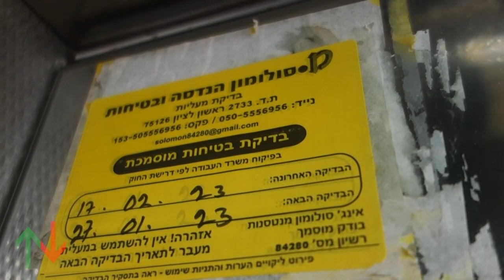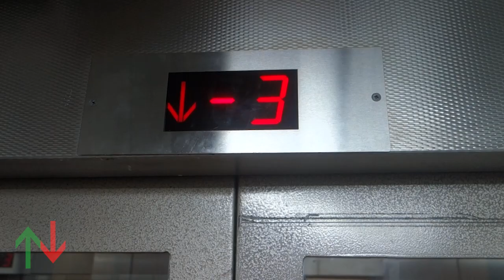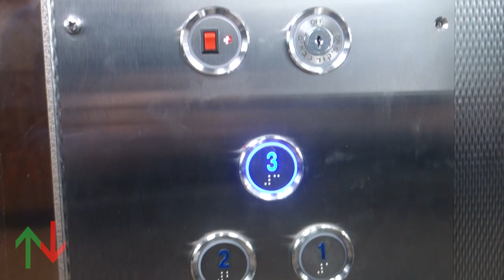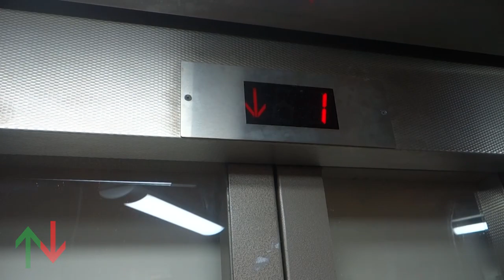[RT] Teev (mb. New Starlift) traction elevator @ Sharon Center, Ramat HaSharon, Israel.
Comments are disabled due to safety reason.

Now maintained by SIKOR.

---Commercial elevator---
Brand: Teev
Moderniser: New Starlift
Type: Traction
Capacity:
Installed at the 1990's
Modernised between 2018 and 2021
Floors: (-4, -3, -2, -1, *Entrance*, 0, 1, 2, 3)